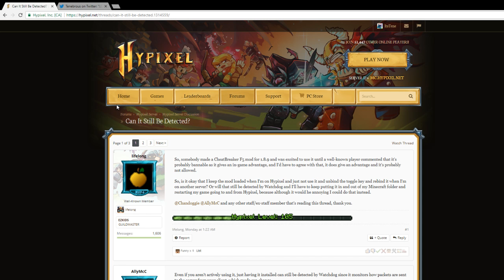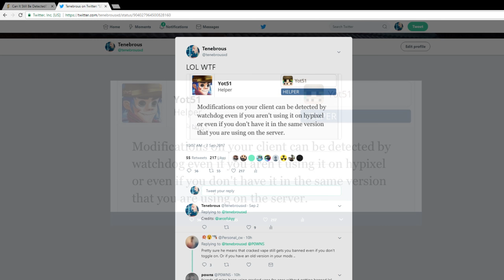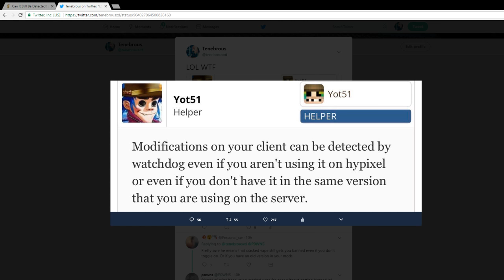WATCHDOG LOOKS INSIDE YOUR COMPUTER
The Watchdog RAT

Admin series reupload later tonight!!

COPYRIGHT. This video/audio recording is the sole work of Tenebrous and Tenebrous is the sole owner who has all exclusive rights and ownership under any and all applicable copyright laws and statutes both domestically and internationally.  Any violation of said copyright will be aggressively pursued.